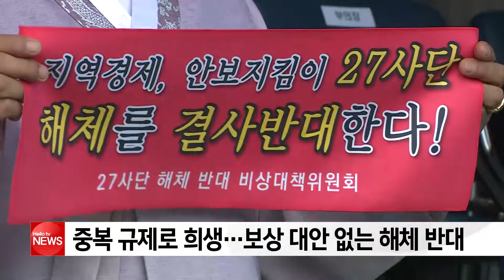화천군민들 27사단 해체 반대 한 목소리